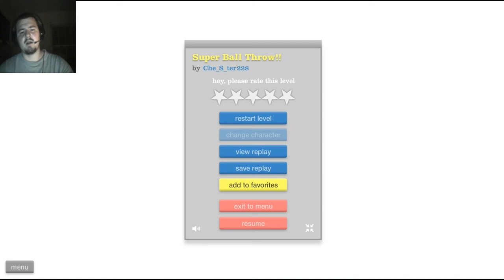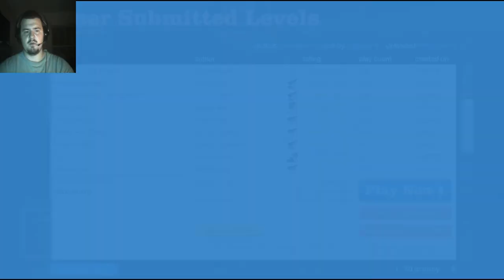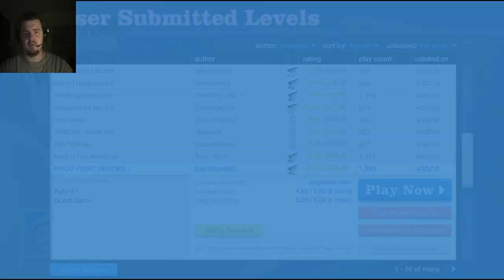Happy Wheels With David hulk #2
This is me having a little fun playing happy wheels.
Hulkout